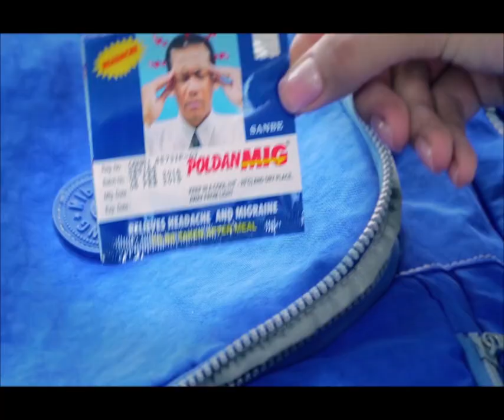អាកាសធាតុអាចនឹងមានភ្លៀងធ្លាក់រាយប៉ាយតាមតំបន់មួយចំនួន លាយឡំផ្គរ រន្ទះ និងខ្យល់កន្ត្រាក់